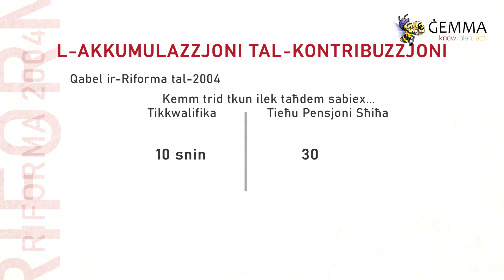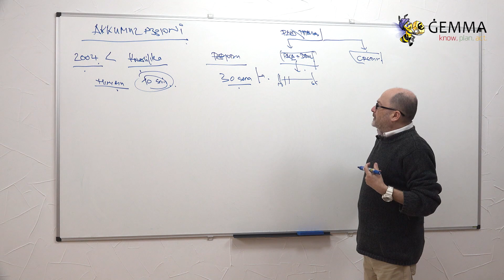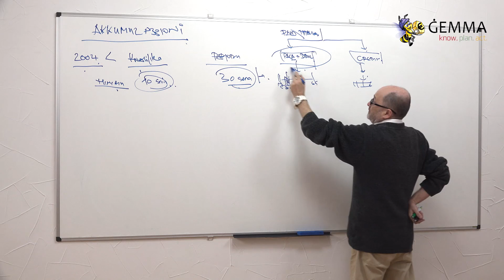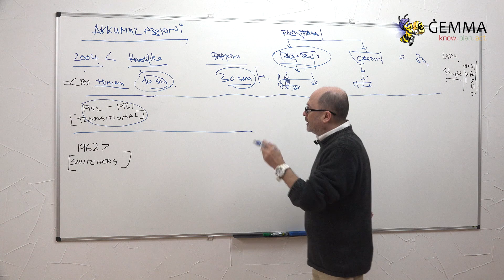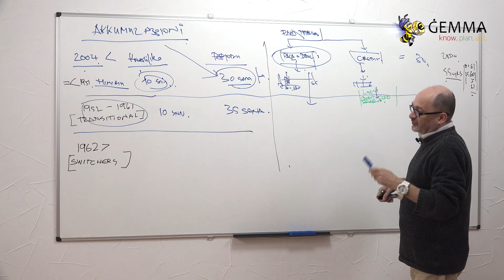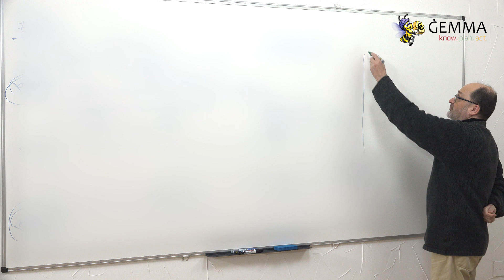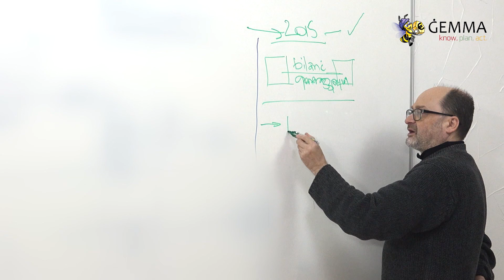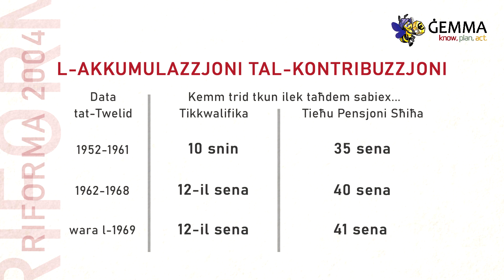ĠEMMA - L-Akkumulazzjoni tal-Kontribuzzjoni tas-Sigurta Socjali